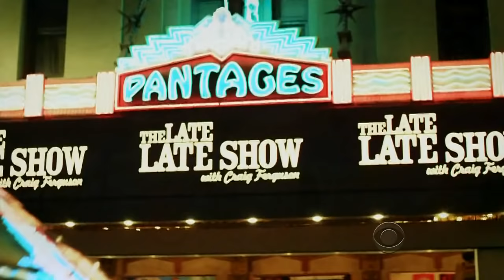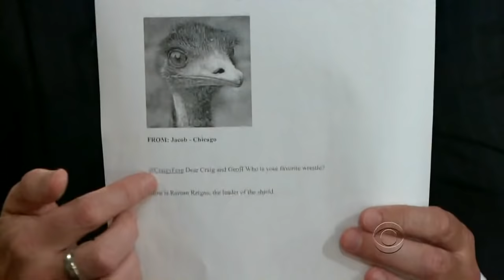Late Late Show with Craig Ferguson 6/23/2014 Kathy Bates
Guest: Kathy Bates